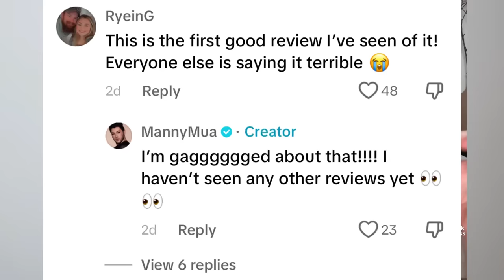JEFFREE STAR LIED ABOUT GLAMZILLA MAKEUP HACK